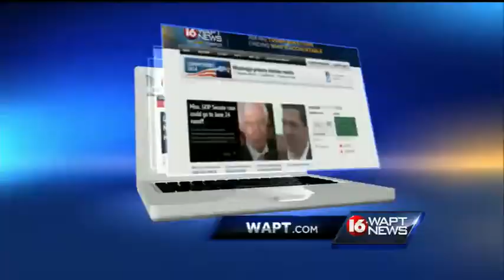Motorcyclist pulled from Lake Caroline